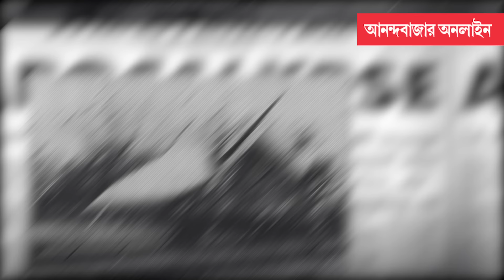Cyclone Dana | আমপান, ফণী, হুদহুদ— ‘ডেনা’র সঙ্গে তুলনা কার?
আমপান, না হুদহুদ— কার ক্ষমতা বেশি ছিল? কোন কোন ঝড় গর্জালেও বর্ষায়নি শেষমেশ?